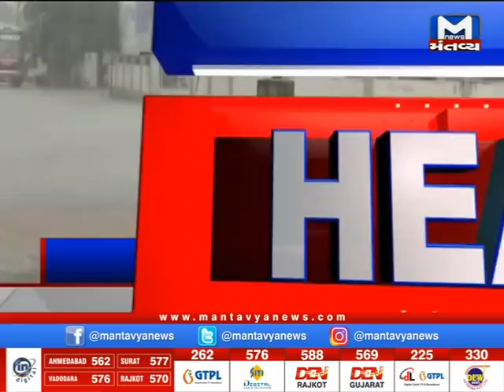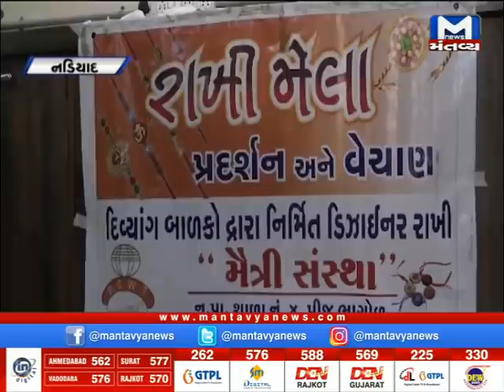Gujarat Roundup (26/07/2020)